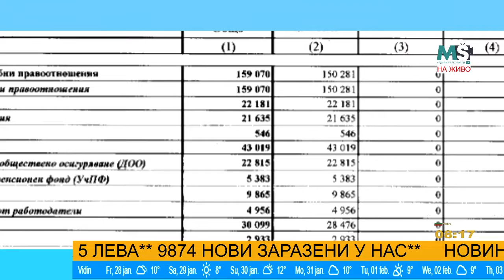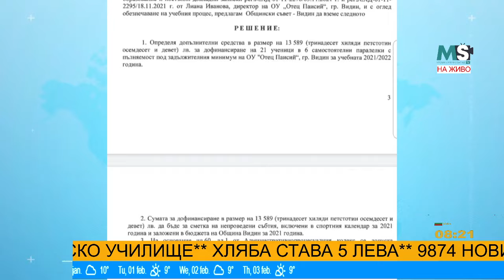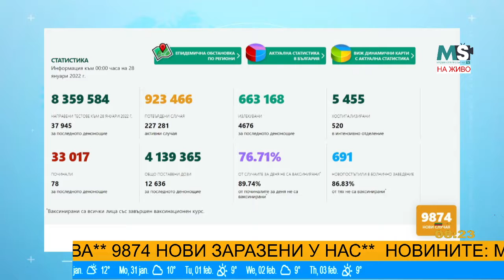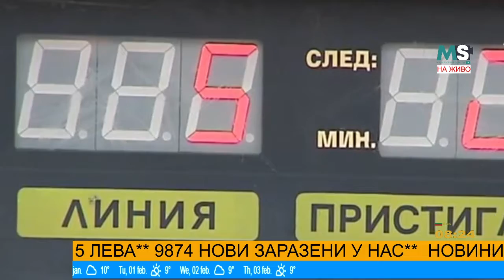MSNEWS: НОВИНИТЕ МС - СУТРЕШНА ЕМИСИЯ (28.01.2022)